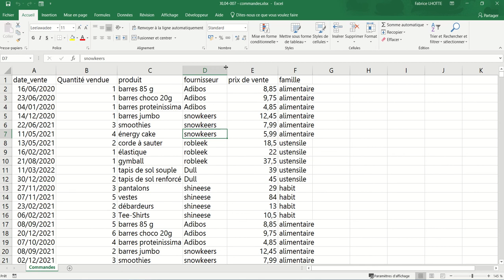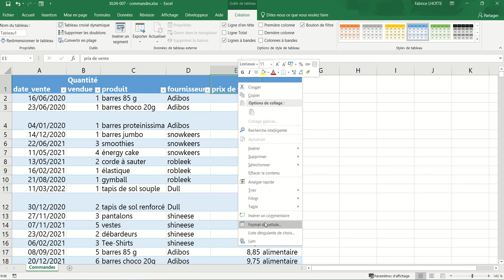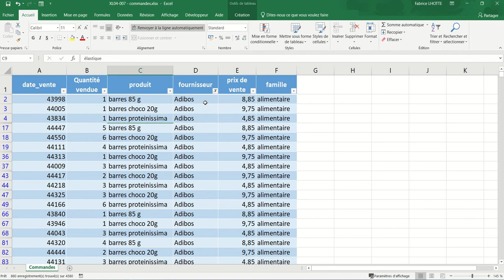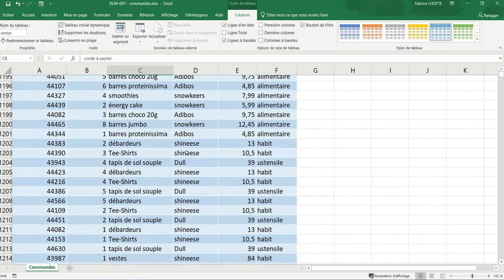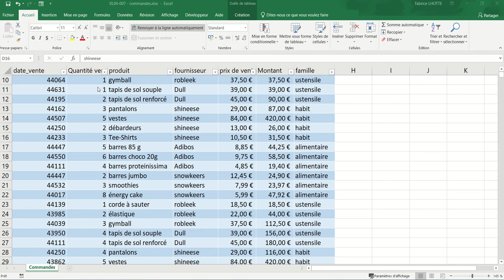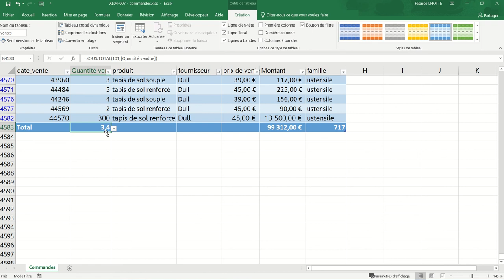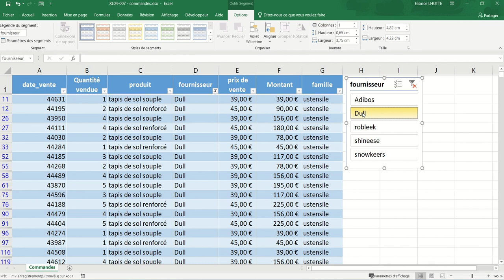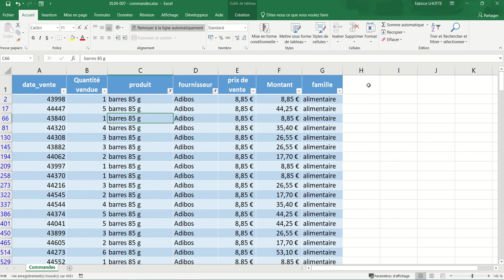XL04 - Excel 009 - Le mode tableau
Transformer une liste Excel en un Tableau facilite la gestion de ces listes.